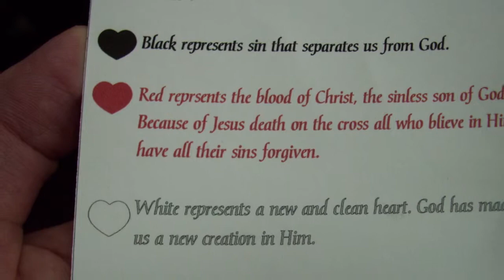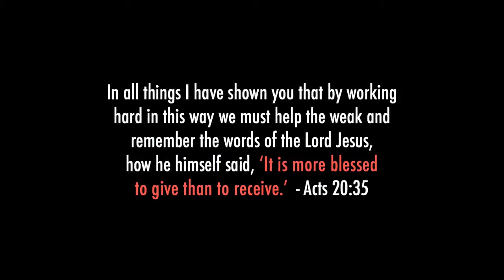Amazing Life Church 7th Annual Backpack Giveaway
As a community of followers of Jesus Christ, we believe God has called us to be a light in the darkness. Both in word and deed. This year we provided nearly two hundred backpacks to school-age kids. We love pouring into the community we live in and do it all for the glory of God.